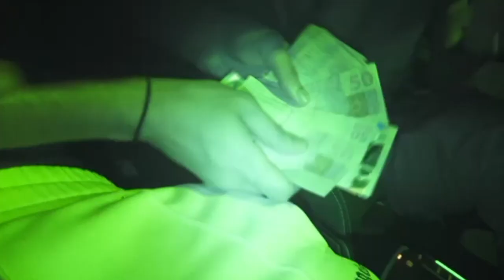Cedin x Hotboi Chris - Real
REAL

Ficha técnica:

Artistas:   Cedin (@cedin.mgk)
Hotboi Chris (@hotboichriss)
Captação de voz: @azam.mgk
Mix/Master:  @azam.mgk
Beat:   @prodmarreta
Direção:   Christian Louis (@hotboichriss)
Bernard Cianelli (@mynameisbernard_)
Gravação:  Bernard Cianelli (@mynameisbernard_)
Welder Aldana (@weldinhooo)
Edição: Bernard Cianelli (@mynameisbernard_)
Christian Louis (@hotboichriss)
Vfx: @gpfx.v
Carros: @lemos.garagem